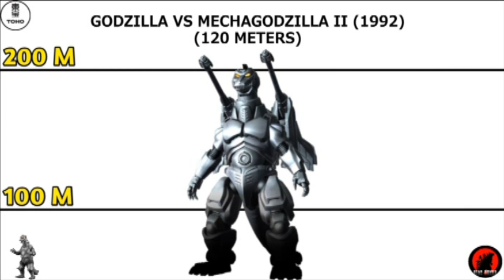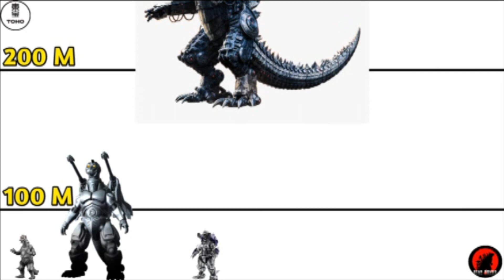MECHAGODZILLA SIZE COMPARISON From 1974 To 2018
Hello guys and welcome back toooo Ryan Movies. Sooo, this time i will make  video about Mechagodzilla Size Comparison. Mechagodzilla is a Mechanized Giant that looks like Godzilla and appear in a few Godzilla Movies.